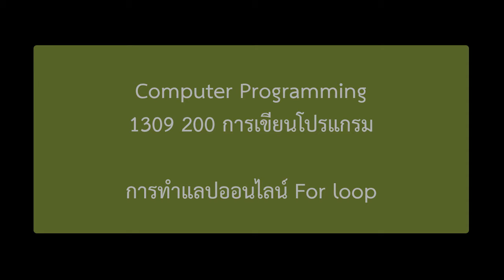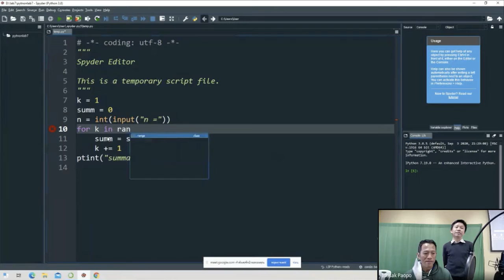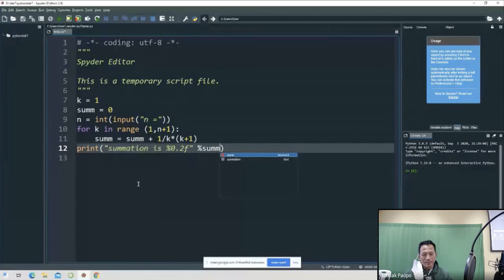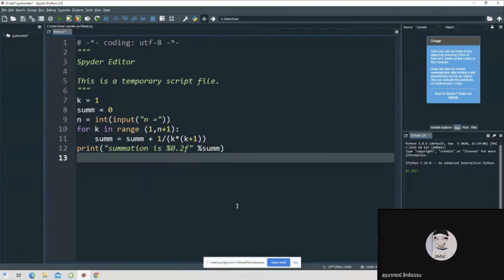1309 200 | การทำแลปออนไลน์ | For Loop | Python | Computer Programming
การทำแลปออนไลน์ for loop วิชาการเขียนโปรแกรม